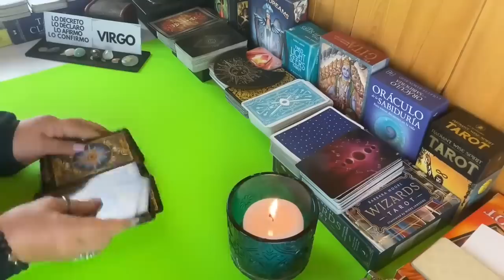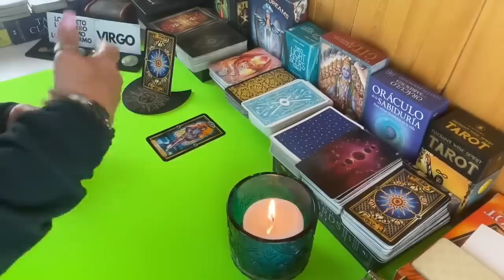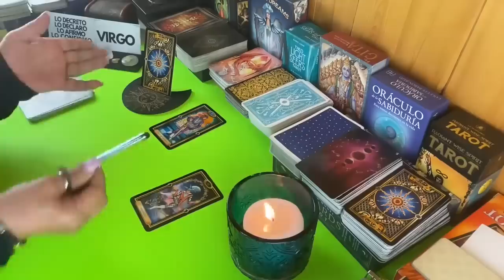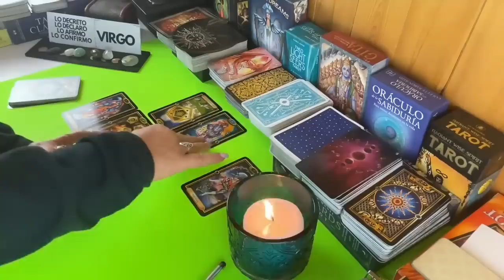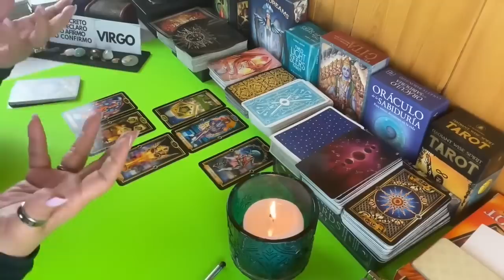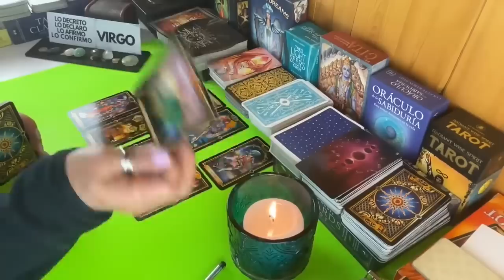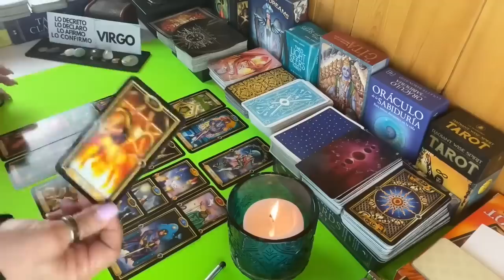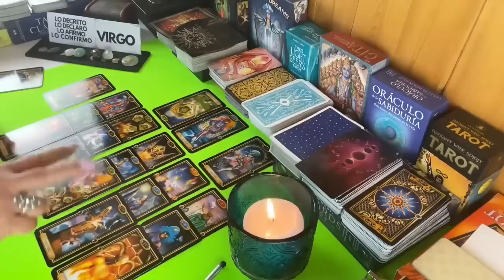VIRGO! CONFIRMADO! CLARO QUE QUIERE VOLVER! PERO TENDRÁ QUE DEMOSTRARTE SU INTENCIÓN!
Claro que regresará a casa pero tendrá que demostrar todo lo que siente y sus verdaderas intenciones.